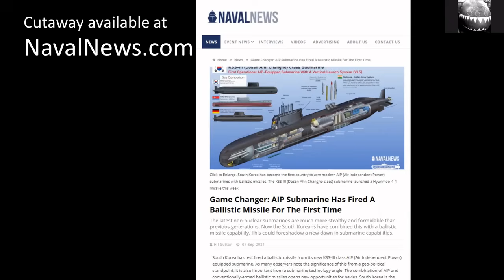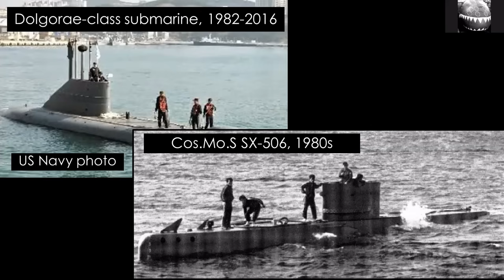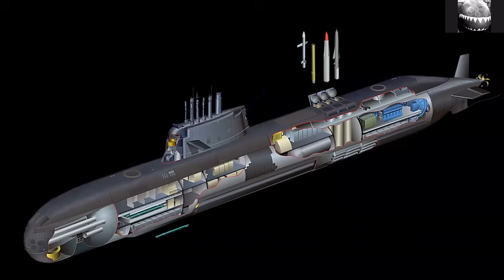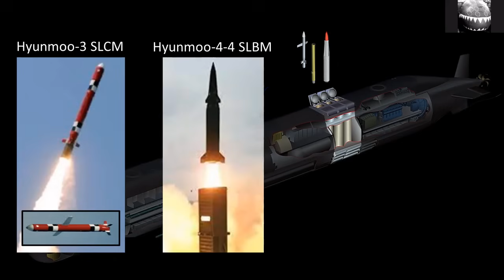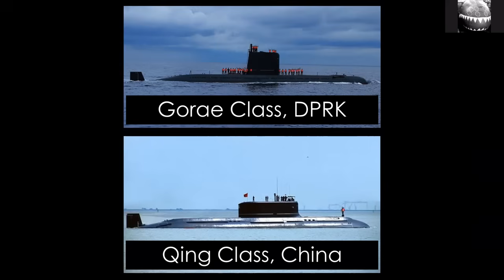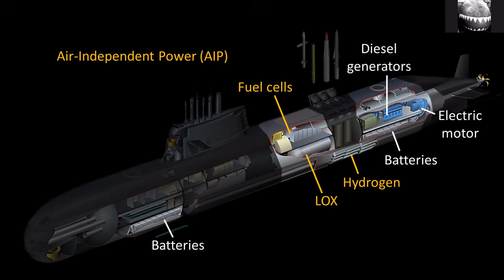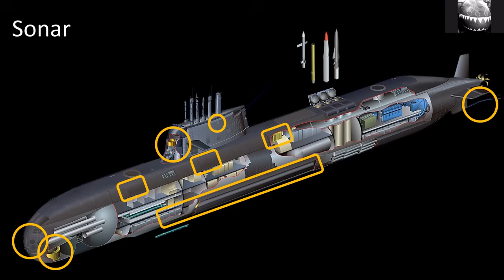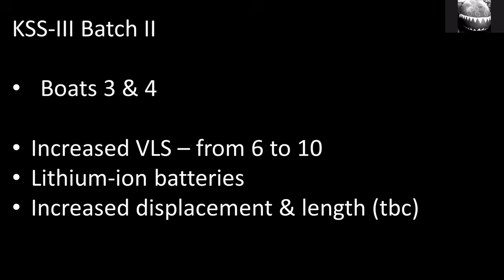What you need to know about the KSS-III Submarine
South Korea's impressive KSS-III (Dosan Ahn Changho class) submarine gets the covert Shores treatment. This is a really interesting and powerful submarine, the first to combine AIP with ballistic missiles. That combination could be a game changer. Here is what you need to know about the submarine.